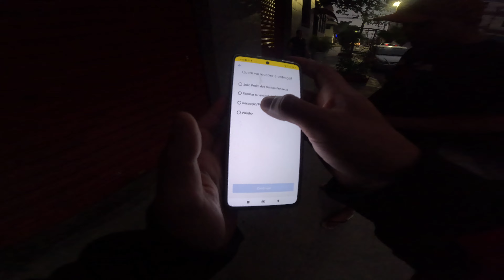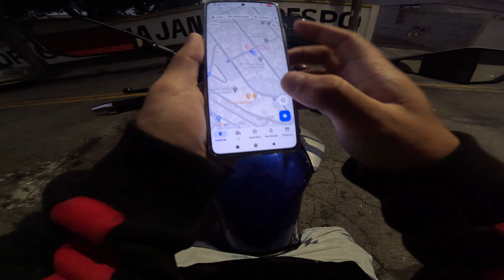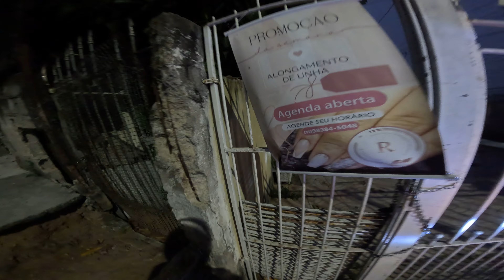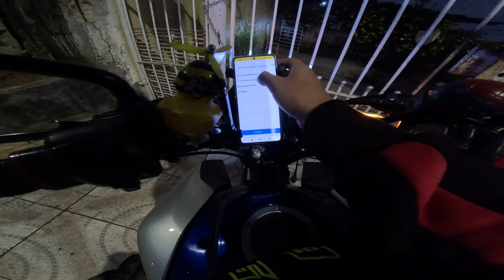MOTOVLOG ENTREGAS DO MERCADO LIVRE EM 4K PART 2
Já Deixa o Grau No Likeee 🙏🏻

Segue lá nas Plataformas !

Kwai: fefe_eichenberger

Só Marcha !!!
Fefe Eichenberger